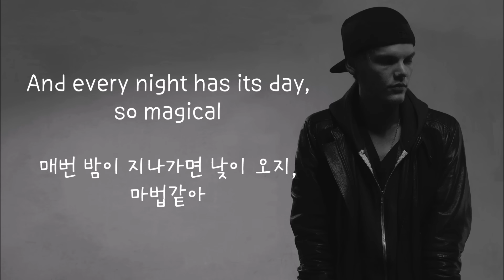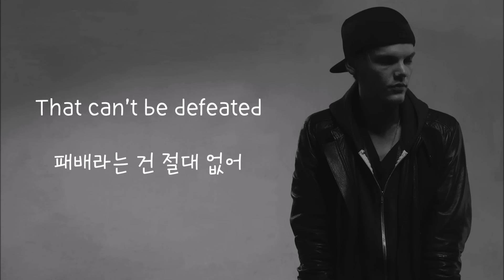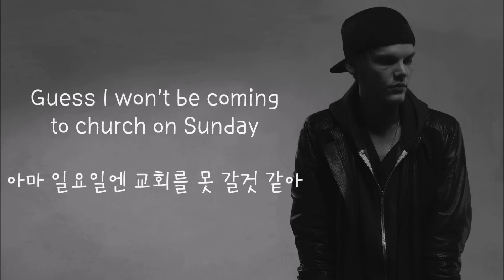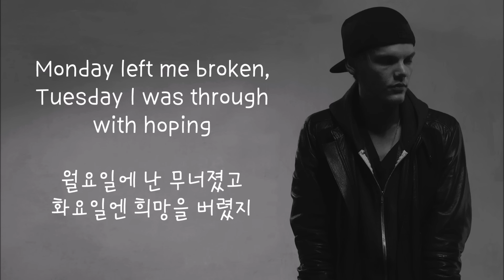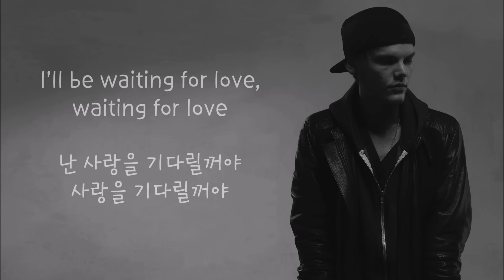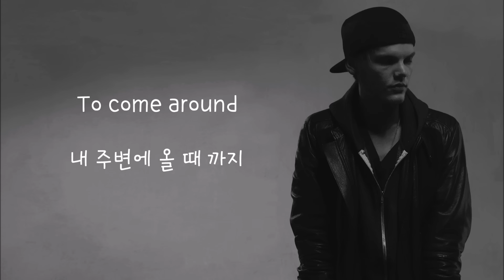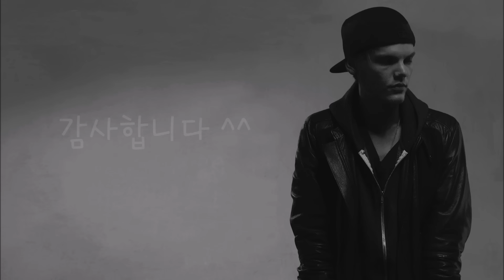Avicii - Waiting for love (한국어 가사/해석/번역)